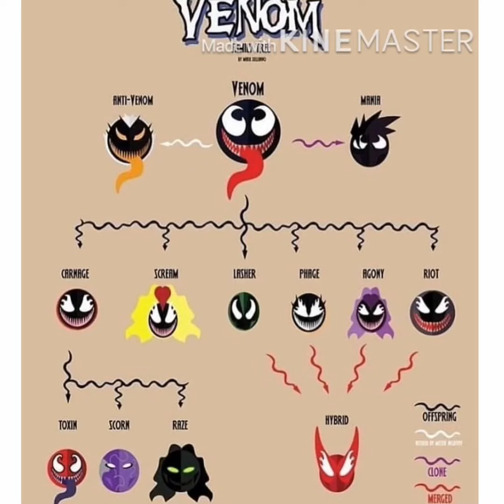Desired Venom Symbiote Subliminal//Frequency//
Requested by: Jeremy Dabal
This sub gives you:
〰️Your desired venom symbiote,look,powers as long as they are not too powerful/strong,how they sound and the original powers like superhuman feats,we slinging and wall crawling〰️

Well Jeremy I really didn’t make what you requested BUUUT what’s better than manifesting your desired venom symbiote?change my mind